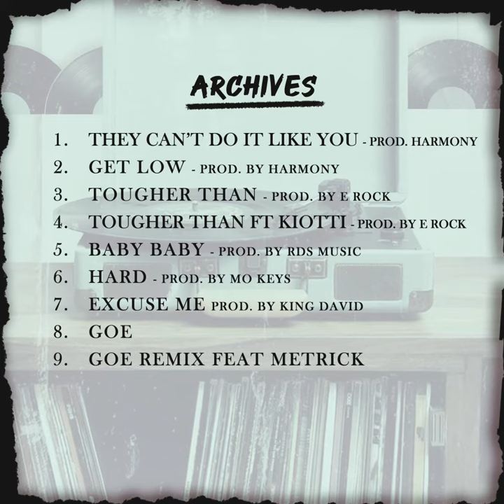KING DAVID THE GREAT ARCHIVES EP